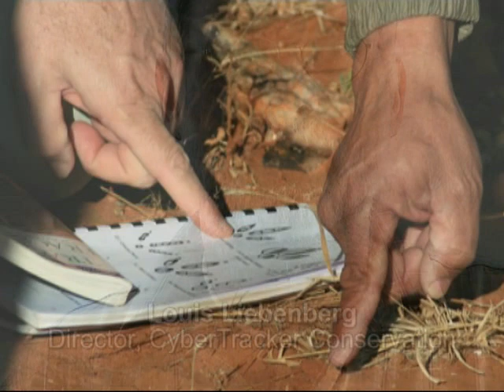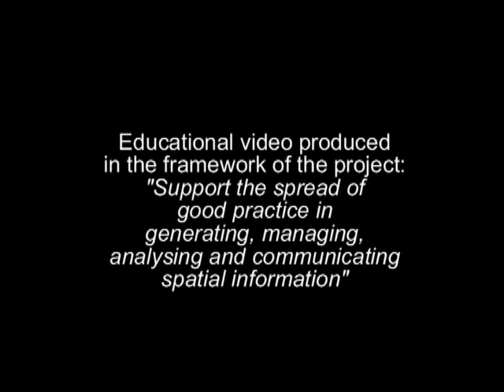Geographic Information Technology and local spatial knowledge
Louis Liebenberg, founder and developer of CyberTracker technology shares his views on the importance of maintaining local knowledge at the forefront and to beware of the fact that technology may seduce users at the cost of dis-empowering local knowledge holders. Louis further highlights the role of the "Training Kit on Participatory Spatial Information Management and Communication" in empowering the grassroots.